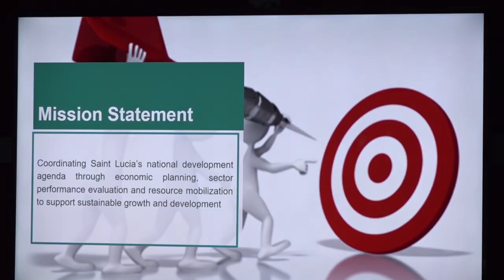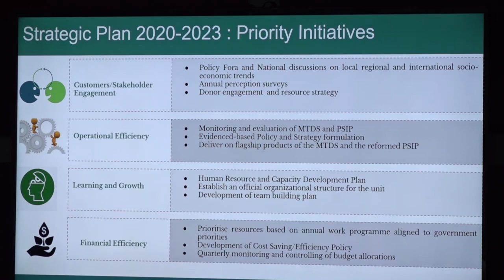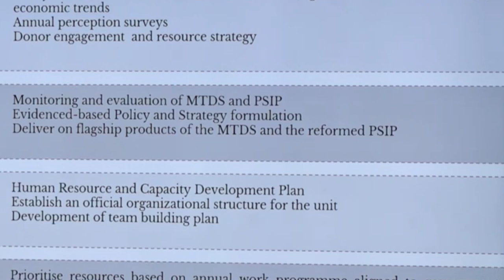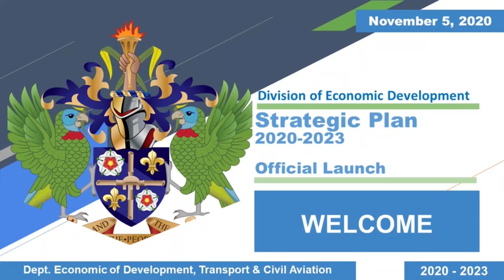Department of Economic Development launches strategic plan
To ensure successful delivery of the Medium Term Development Strategy and other products of the Department of Economic Development, a Strategic Plan for 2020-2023 has been launched to build the internal capacity of the department.